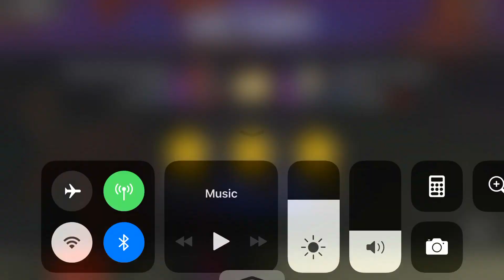Bringing Clayface back into the fray!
Glad to have you back, Clayface!